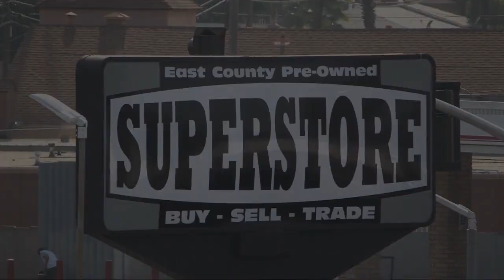2018 Audi A4 2.0T ultra Premium San Diego Carlsbad National City Chula Vista Alpine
2018 Audi A4 2.0T ultra Premium Stock Number: 231219 Vin:WAUKMAF42JA145501.

327 El Cajon Blvd.